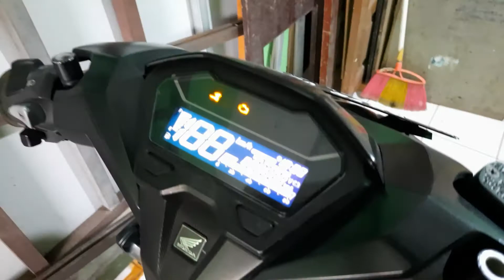Cara mudah menguras air radiator new vario 150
Di video kali ini saya akan menguras air radiator motor saya yang dari beli hingga video dibuat baru pertama kali di kuras.. buat temen2 yg dari beli belum pernah dikuras pesan dari saya sesegera mungkin mengurasnya, karena air radiator yg telah terpakai lebih dari 10rbKm kandungan antikarat di air radiator sudah mulai menurun dan mengakibat kotoran kerak2 dapat menyumbat aliran air di radiator..